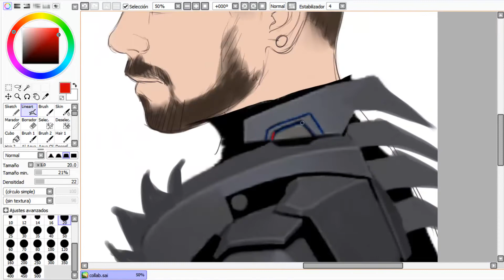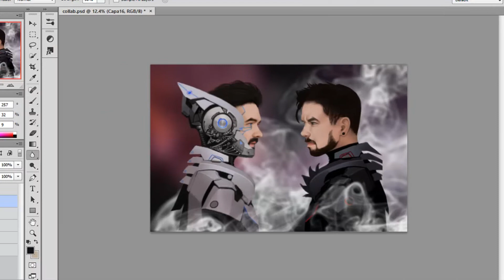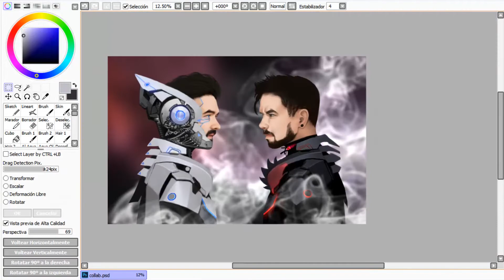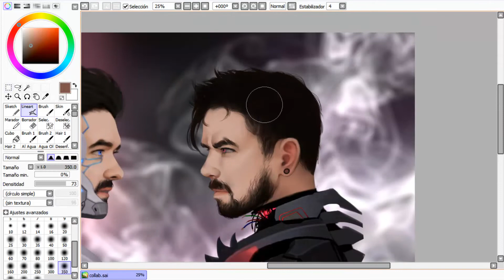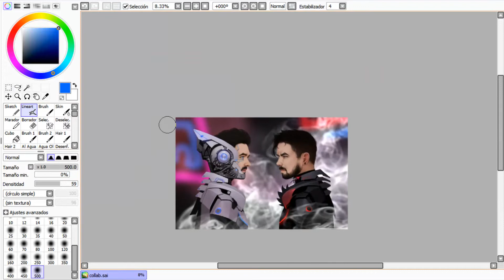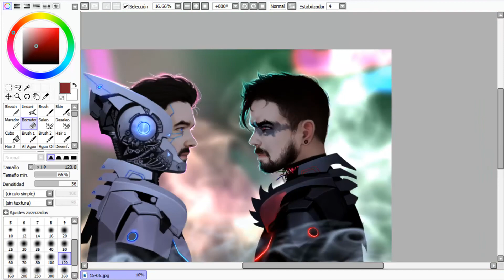Cyberpunk Jacksepticeye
Art collab with Zuya! (@zuyart, @z.u.y.a)
Jacksepticeye & Anti